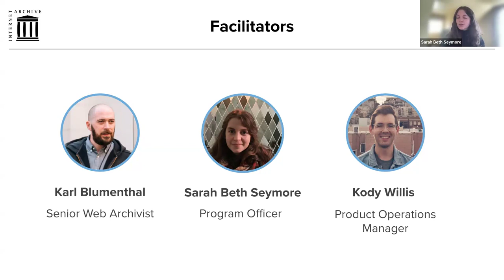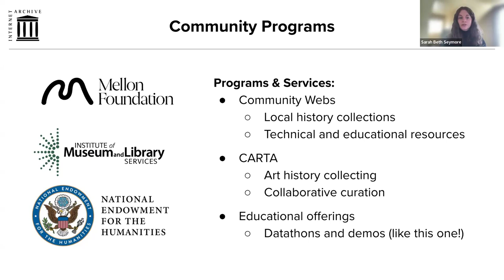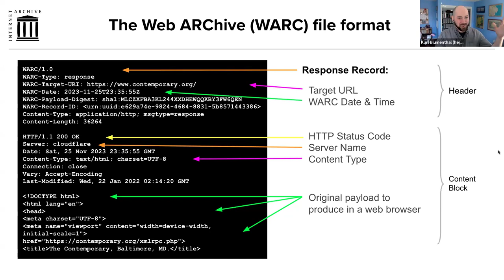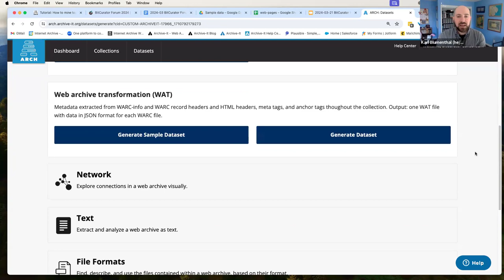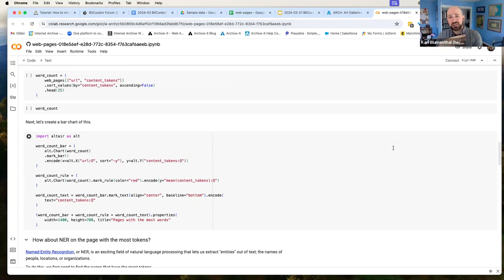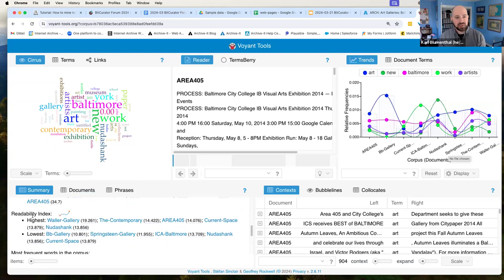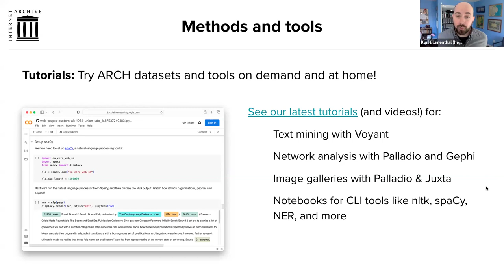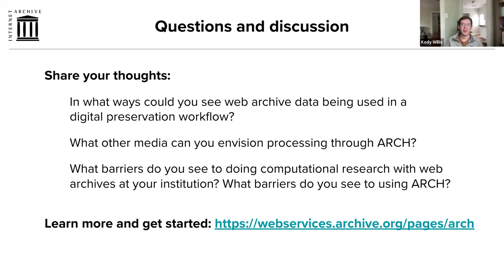BitCurator Forum 2024 Session 7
BitCurator Forum 2024, Session 7 | Thursday, March 21, 2024

Enhancing Use of Born-Digital Collections Using ARCH

Karl Blumenthal and Sarah Beth Seymore – Internet Archive